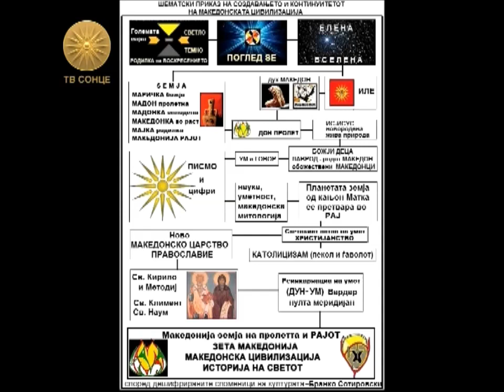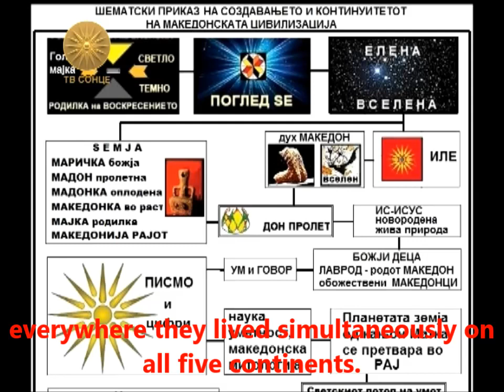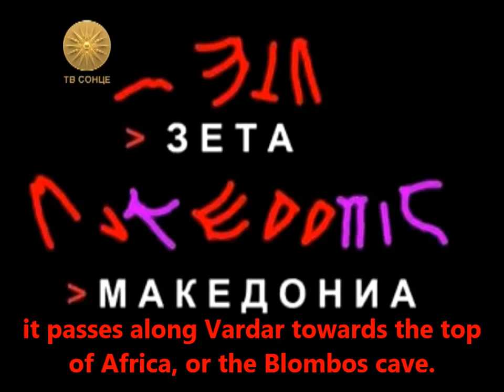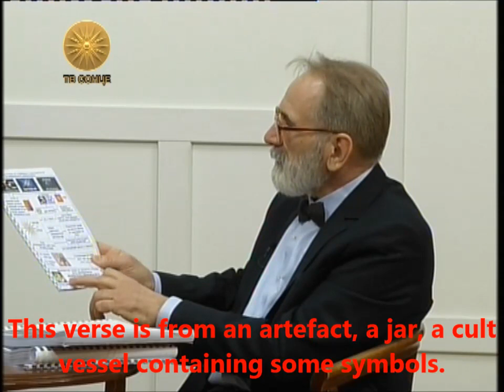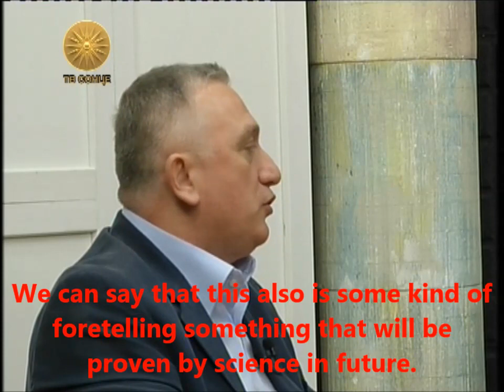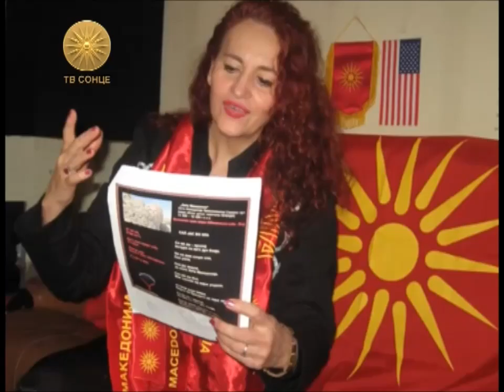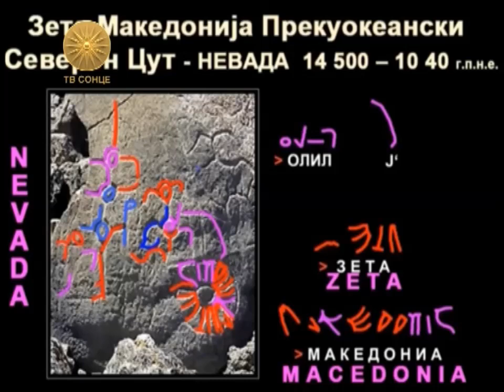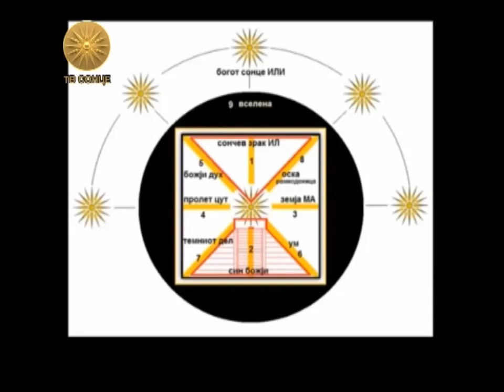Бранко Сотировски - ТВ Сонце - Зета Македонија, создавање на светот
Интервју со Бранко Сотировски, Сашо Ливрински, Серафина Фантаузо по повод снимените музички нумери во пресрет на издавањто на книгата "Зета Македонија", во емисијата "Исконски Думи" на Тв Сонце, реализирано во март 2015 година.
Текст: Бранко Сотировски
Музика: Сашо Ливрински
Изведувач: Серафина Фантаузо
Ова е музичка нумера. чиј текст содржи дешифрирани натписи од споменици на културата од Невада, С.А.Д. и Република Македонија.

Извадок од книгата „Зета Македонија“ од Бранко Сотировски:
 Се препознаваат македонски слова (кирилица и латиница), јазик и култура. Со овој локалитет, како и многу други низ северна и јужна Америка, се докажува присуството на македонскиот народ како автохтон, организиран во државата ГОЛЕМАТА ЗЕТА МАКЕДОНИЈА, распространета на пет континенти.
Музичката нумера се спојува на крајот со текст дешифриран од керамички сад од локалитетот Велушка Тумба од Пелагонискиот регион во Република Македонија, 4480 и 4250 г.п.н.е.

Excerpt from the book "Zeta Macedonia" Branko Sotirovski:
This song contains lyrics from deciphered document from monument of culture from Nevada, U.S.A. and Republic of Macedonia. Researchers from university of Colorado, about the Nevada petroglyphs, near the Winnemucca lake. According to them, they are at least 10,500 years old, and perhaps as much as 14,800 years old. The petroglyphs and their ages, roughly match those of several pieces of fossils that were discovered in Paisley Cave in Oregon, where can be found bones of horses and camels, which are extinct species in north America 13 000 years ago.
That petroglyphs contains symbols. It can be noticed Macedonian letters (cyrillic and latin) and Macedonian language and culture. . In America as the GREAT ZETA MACEDONIA transoceanic northern middle and southern blossom a rock has been discovered containing an inscription which is a proof for the existence of Macedonian script, language and mythology. The so called GREAT ZETA MACEDONIA Is a territory covering all five continents.

SAL I IN ILA (ONLY I SWEAR IN THE SUN GOD)
MACEDONIAN MYTHOLOGY
ZETA MACEDONIA TRANSOCEANIC NORTHERS BLOSSOM (NEVADA, 14.500 – 10 400 B.C)
MONUMENT OF CULTURE OF THE MACEDONIAN PEOPLE
WITH IL (IL- THE SUN, SOLAR RAY) CAST AND SPILL
DIVINE SPIRIT
IL WITH LOM (SOLAR RAY)
OZORI OLI (IN DAWN ILLUMINATE
SAL USHTE (JUST MORE SOLAR RAYS)
POUR WITH SOLAR RAY, SPIRIT OF GOD
AND A SOLAR RAY, I SAW (LOM = SOLAR RAY)
JA OLIL (HE POURED WITH WATER) ZETA MACEDONIA
JUST ME IN ILA (ILA=SUN GOD)
YOU, SONS
BORN FROM THE MOTHER
ISLAND OF WATER WILTS (WATER IS GETTING DRY)
HOPE IN THE ENGRAVINGS OF HARD STONE
WITH IL (SOLAR RAY) CAST AND SPILL
POUR
WITH IL’S (IL’S=SOLAR RAY)
SPIRIT OF GOD (MAKEDON)
AND I SAW LOM (LOM = SOLAR RAY)
JA OLIL (HE ILLUMINATED WITH SOLAR RAYS)
ZETA MACEDONIA
SUN, BRIGHTLY LI (LI-SHINE)
OR PRAY
WITH ILI (ILI=THE SUN)
I PROLI (AND POUR RAIN)
SUN, BRIGHTLY SHINE
OR PRAY
SPILL

FERTILIZATION SPILL,
FERTILIZE ILI MACEDONIA.
FERTILIZATION SPILL,
FERTILIZE ILI MACEDONIA.

WITH THE ILI DANCE, LUNA OF LOM,
WITH THE ILI DANCE FROM MACEDONIA.

I AM A GIFT, OH GOD, FROM MACEDONIA.
IL AND MACEDONIA
DIVINE MACEDONIA !